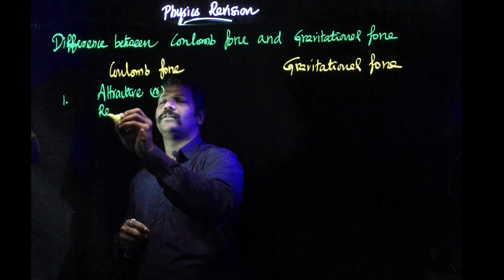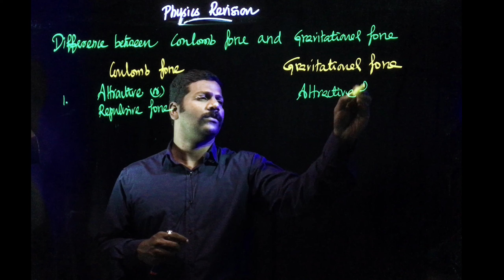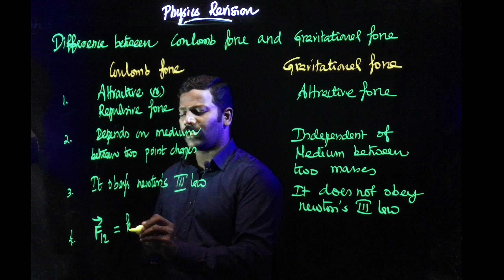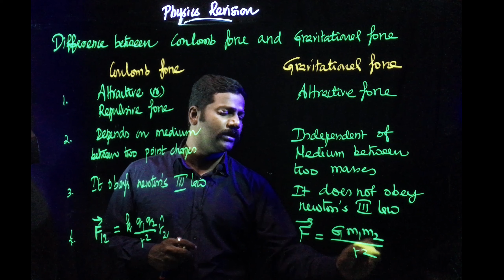Coulomb's force vs Gravitational force |12th|Physics |Tamil|Physics flame